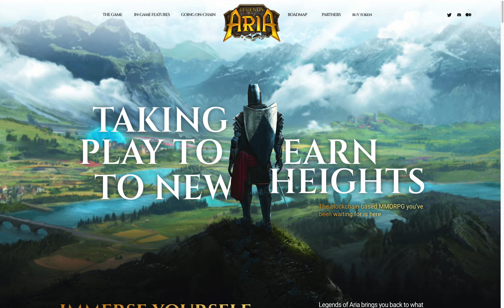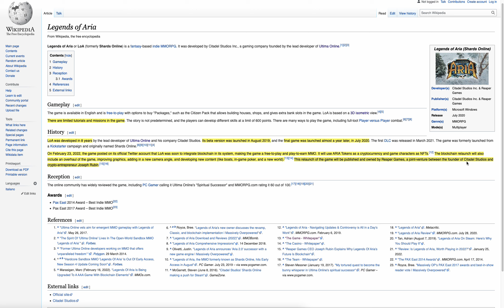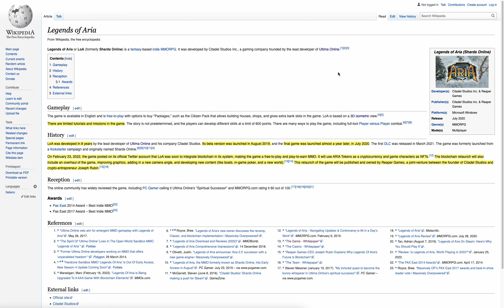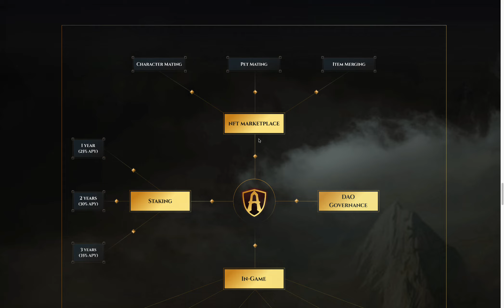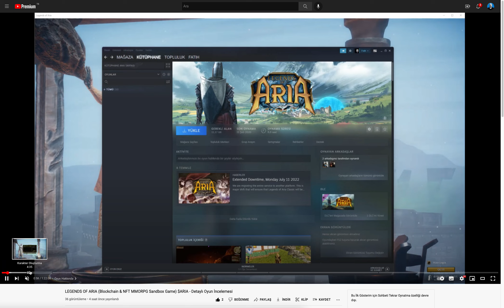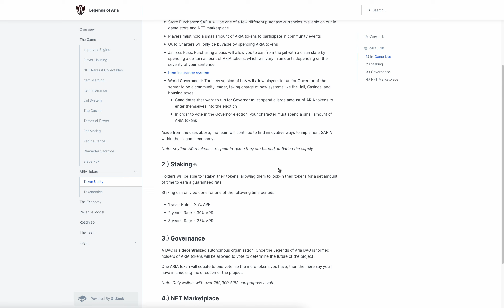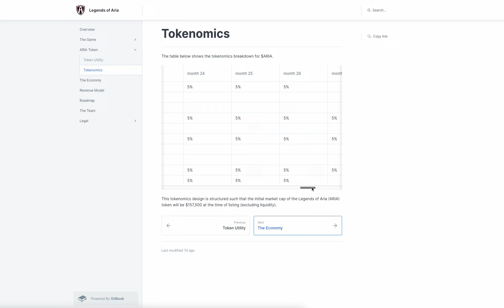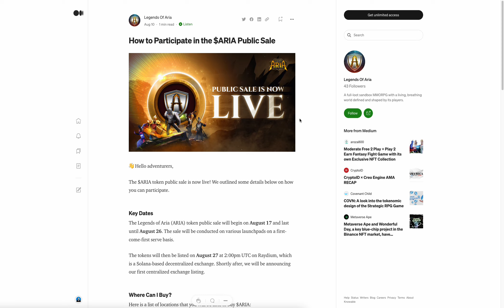POPÜLER RPG OYUNU LEGENDS OF ARIA'NIN BLOK ZİNCİR VERSİYONUNU İNCELEDİM🔥 PEKİ NEDEN HEYECAN VERİCİ❓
❗️YASAL UYARI❗️

ClubHouse ➡️ @eralpbuyukaslan